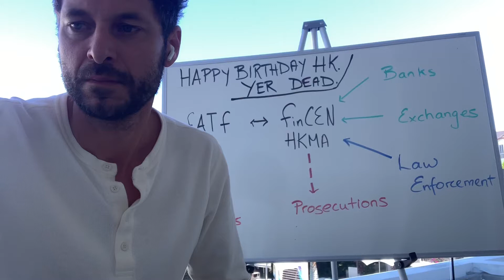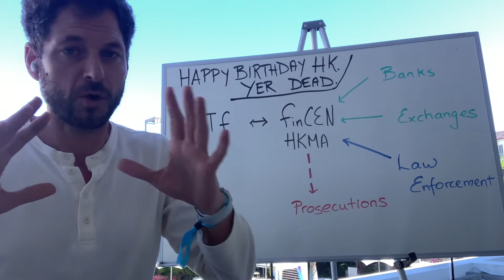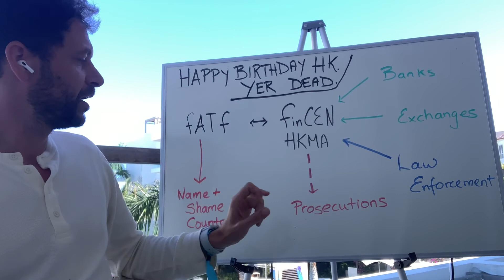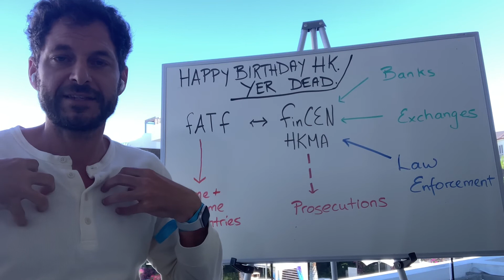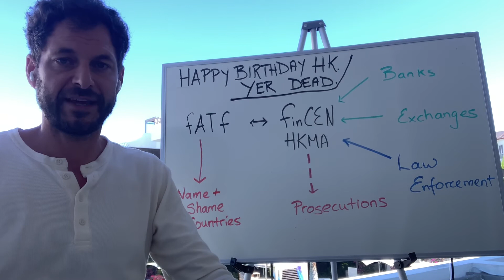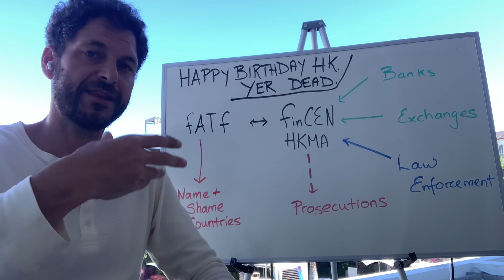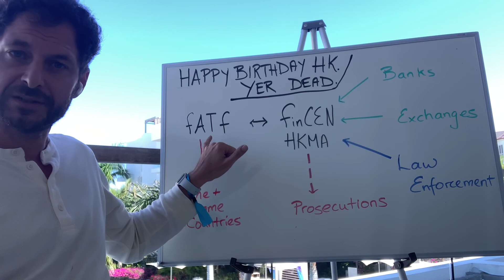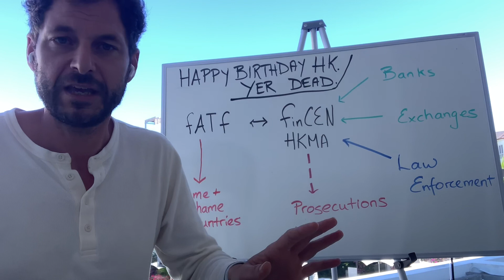Happy Birthday Hong Kong, yer dead.